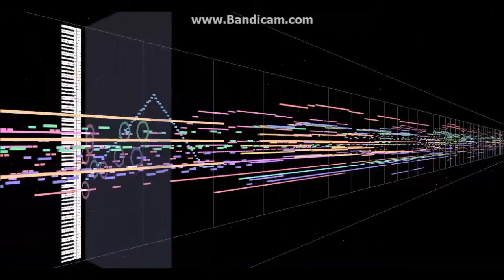スターウォーズメドレー midi オーケストラ yu-ki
スターウォーズをメドレーにしてみました。　いや～疲れた・・・・